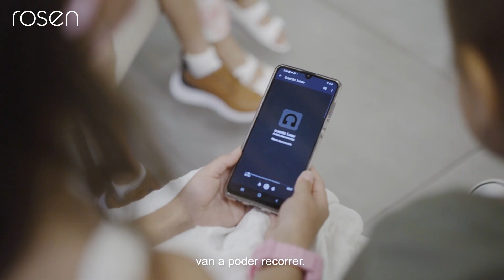Navidad Rosen - Sueños Para El Océano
¡Esta Navidad, vuelven nuestros perezosos con Sueños para el Océano! Visítanos y acompáñalos en esta nueva aventura submarina en Rosen The Store Parque Arauco,Nueva Costanera, Alto las Condes, Costanera Center, Los Dominicos, Marina Arauco, El Trébol y Portal Temuco.